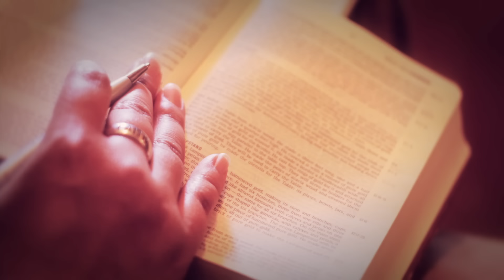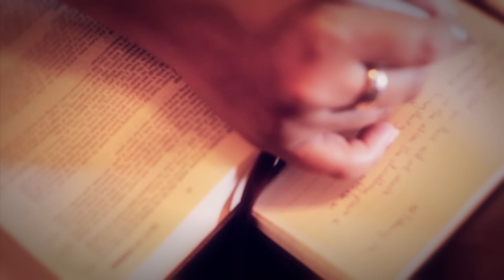Darlene Zschech - Face To Face (Songs4Worship Video)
Darlene Zschech performs the song "Face To Face" from the new album Songs4Worship Ultimate